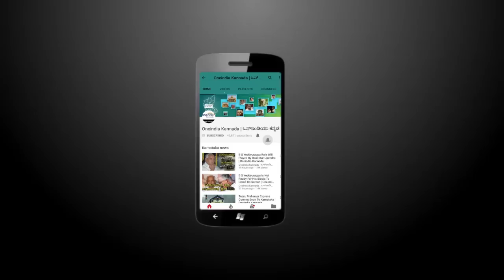Dharam Singh, Former Karnataka Chief Minister Passes Away | Oneindia Kannada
Former chief minister of Karnataka Dharam Singh is no more. Today he passes away due to heart attack at M S Ramaiah Hospital, Bengaluru.

 ಕಾಂಗ್ರೆಸ್ಸಿನ ಹಿರಿಯ ನಾಯಕ ಹಾಗೂ ಮಾಜಿ ಮುಖ್ಯಮಂತ್ರಿ ಎನ್.ಧರಂಸಿಂಗ್ ಇಂದು ಬೆಂಗಳೂರಿನ ಎಂ ಎಸ್ ರಾಮಯ್ಯ ಆಸ್ಪತ್ರೆಯಲ್ಲಿ ನಿಧನ ಹೊಂದಿದ್ದಾರೆ
Oneindia kannada